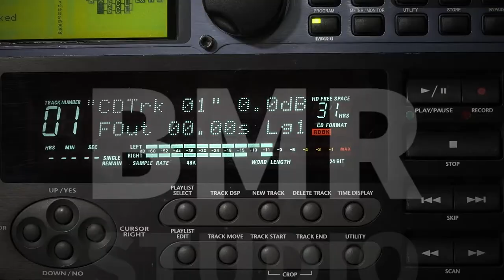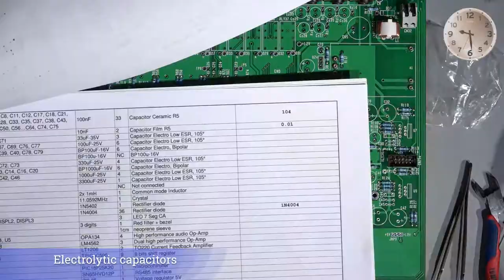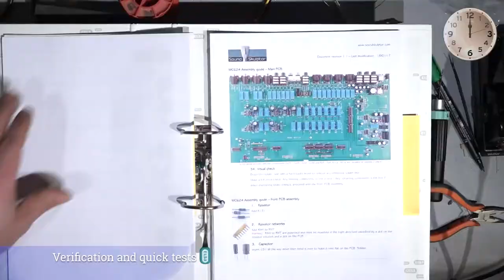Sound Skulptor MC624 DIY monitor controller. Mainboard assembly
Guys, I find a very impressive monitor controller, from SOUND SKULPTOR. Is the MC624 monitor controller.
Is interesting on many way, but mostly, because is also available as DIY kit!